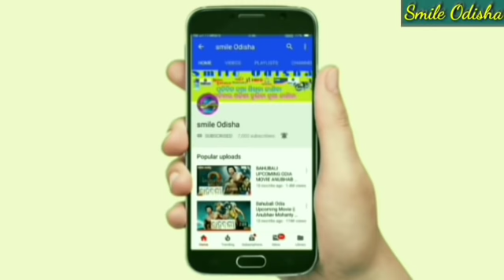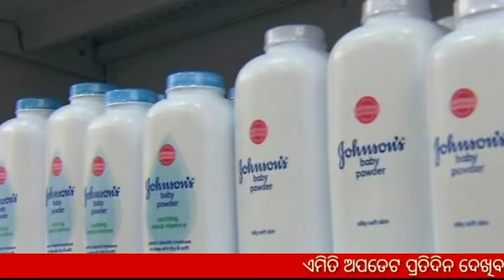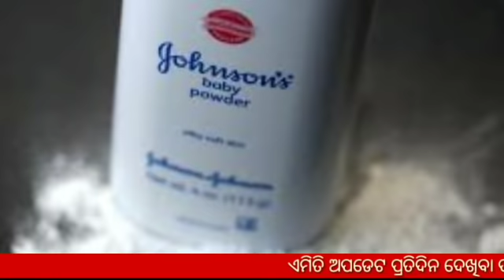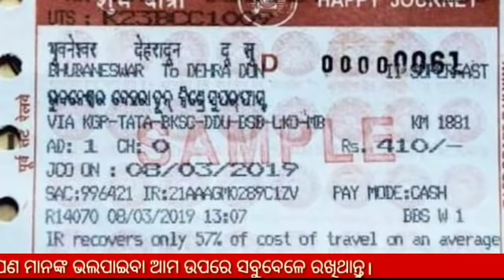ଆଜିର 7ଟି ବଡ଼ ମୁଖ୍ୟଖବର | Naveen patnaik new scheme 2019 | Odisha khabar ! heavy rain Odisha